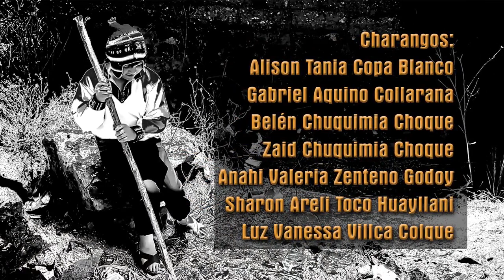ATELIER DE MUSIQUE (TALLER DE ESTUDIOS MUSICALES) - Jina pastorcito (Villancico) 24 de Dic. 2017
Jina pastorcito (Villancico) L.y M. de Clarken Orozco Aruquipa, interpretado por el ATELIER DE MUSIQUE (TALLER DE ESTUDIOS MUSICALES) Participación especial de Graciela Méndez Magne en la voz y Freddy Hernán Cabezas Arce en la actuación) Vídeo clip realizado por NEW AGE STUDIOS, subido al internet el 24 de Dic. de 2017 años por Folklore en Alto Nivel.